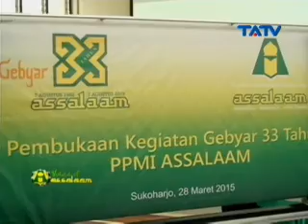05 04 2015 Voice Of Assalaam_Pembukaan Kegiatan Gebyar 33 Tahun PPMI Assalaam Segmen 2